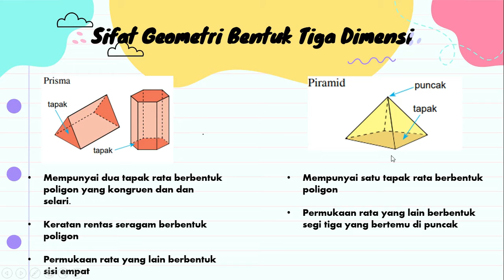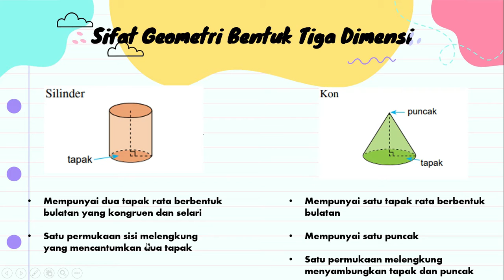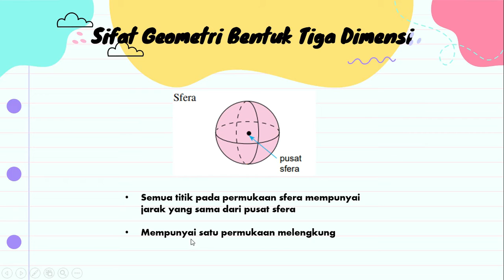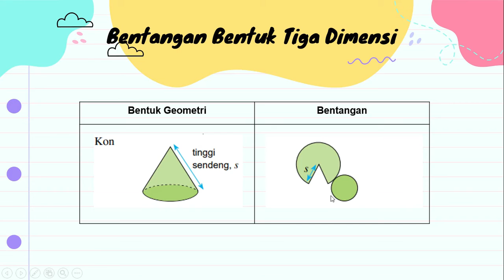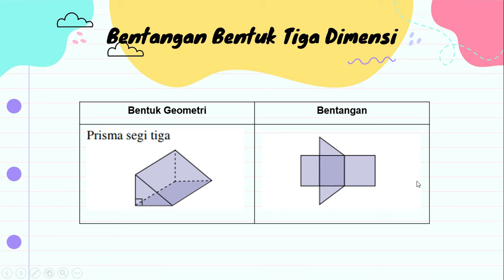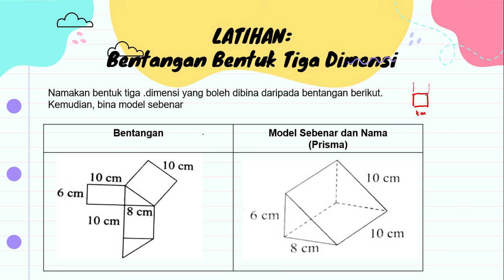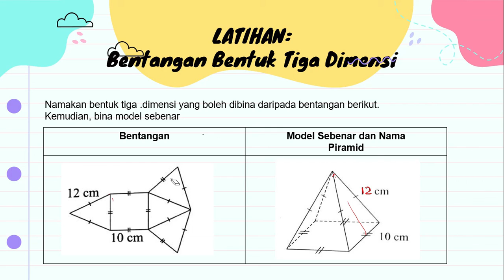Bentuk Geometri 3 Dimensi part 1